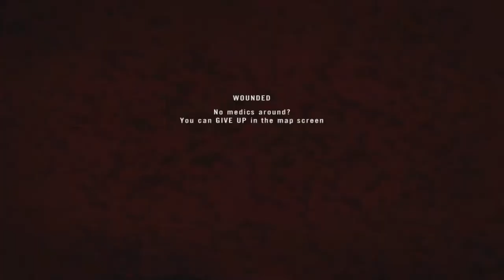Project Reality v1.3 - Attacking Harbor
The first assault on Harbor nearly worked out. On the second, however, they were ready for a fight, and brought what seemed like everything they had to stop us.

PR version: 1.3.0.0
Server: PRTA
Date played: 4th of June, 2015
Map: Gaza Beach
Mode: AAS
Team: Hamas
Role: Officer

"Project Reality (PR) is a modification for the retail Battlefield 2 multi-player PC game. Project Reality's aim is to create a more realistic combat environment than standard Battlefield 2, and place a greater emphasis on teamwork and cooperation.

Most of the aspects of Battlefield 2 that have the capacity to be modified have been tweaked, or completely overhauled, to reflect their real life counterparts, for increased realism. Ballistics have for example also been audited to reflect those of real weapons, including characteristics such as damage, deviation and bullet drop depending on a weapon systems calibre.

Since EA and DICE no longer support Battlefield 2 and is no longer being played online, the Project Reality team made PR:BF2 a standalone game. No longer is a installation of Battlefield 2 required and we have implemented our own online account system for online play."